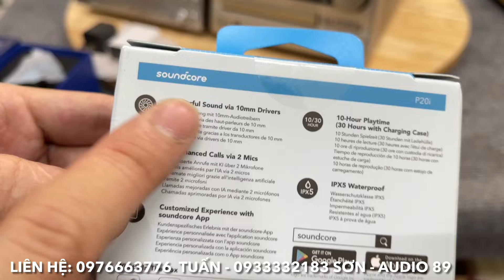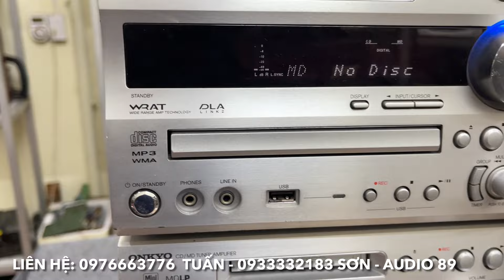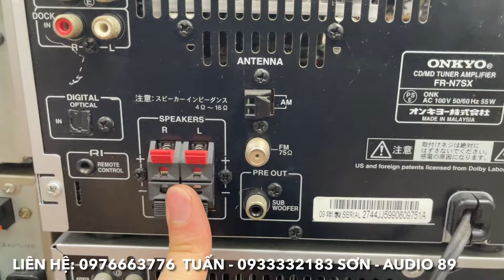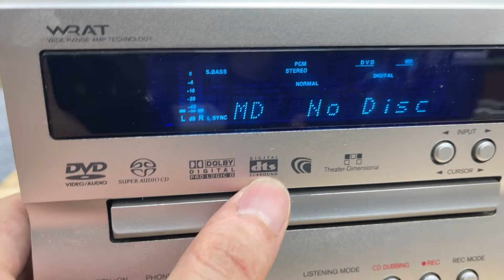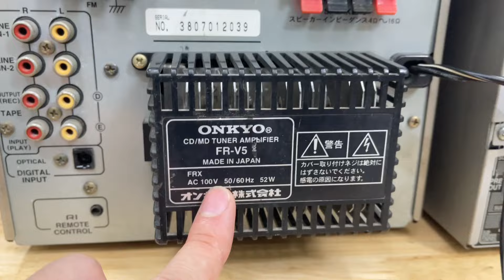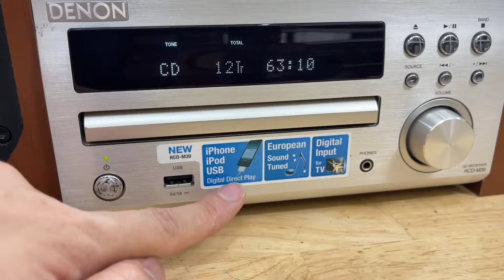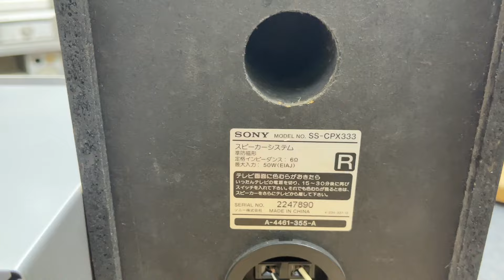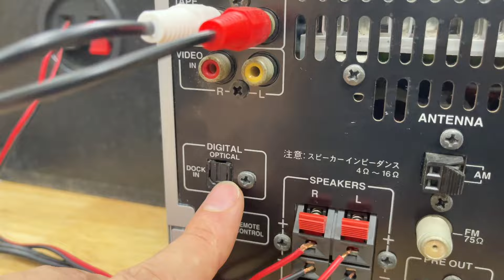28/6/2024. Thanh lý nhiều giải mã 24bit chuẩn Nhật. Dàn Mini Denon M39 VIP. Dàn cỏ giá rẻ